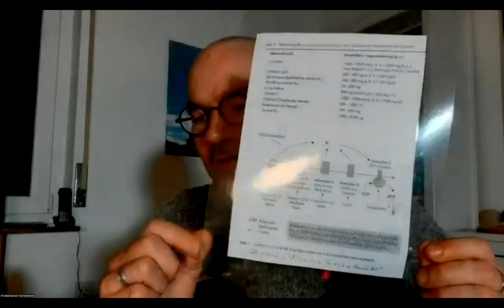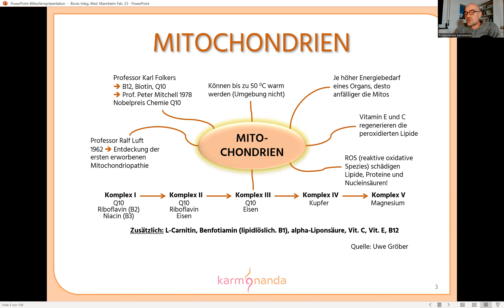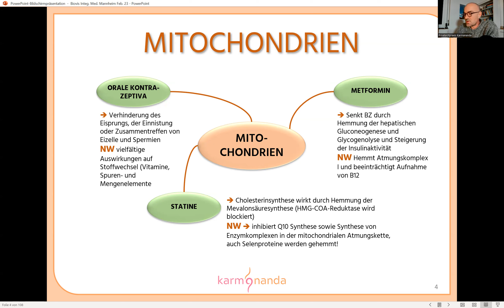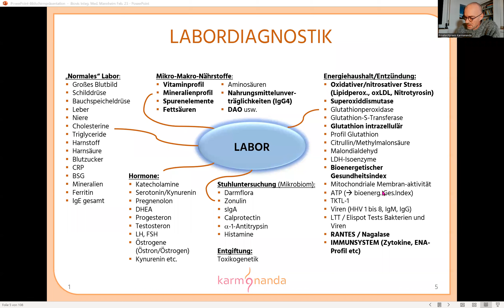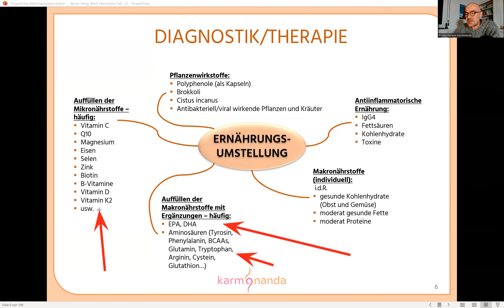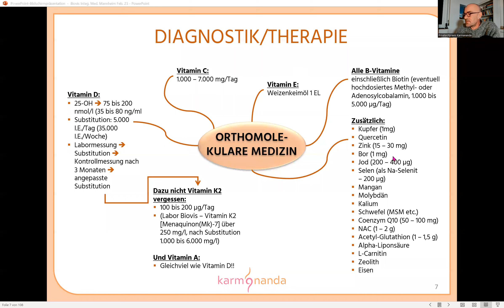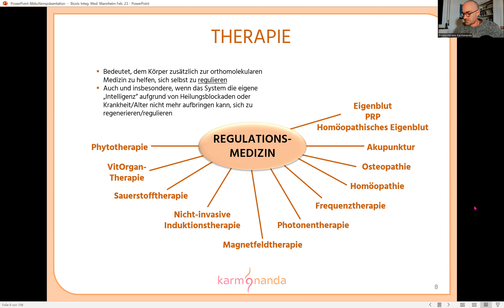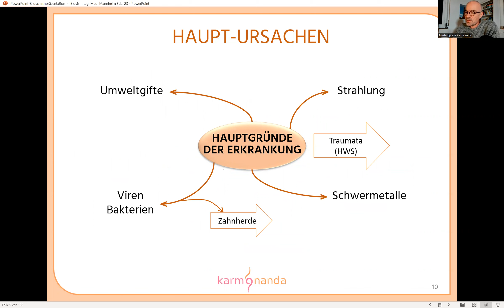Mitochondrien, toxische Medikamente und mehr !!!